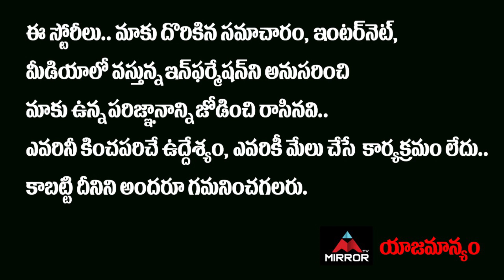DJ Tillu Hero Siddhu Shocking Reaction On Anchor Question | Naveen Polishetty | Mirror TV Channel